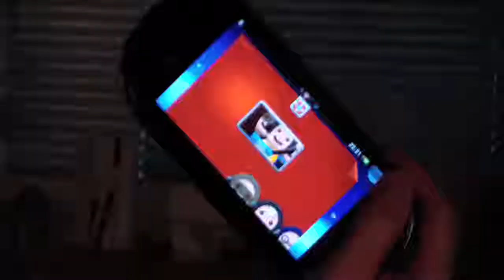Jalkapallo on tylsää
PSVita Antiboredom